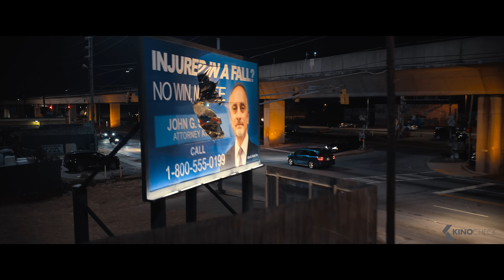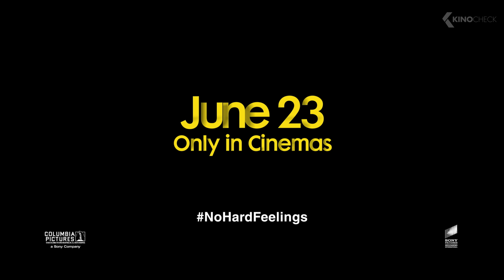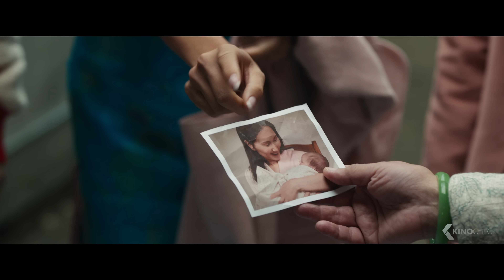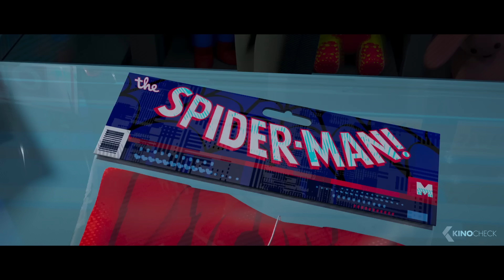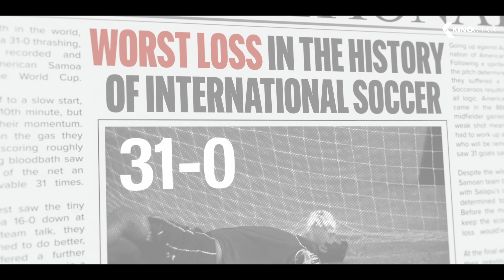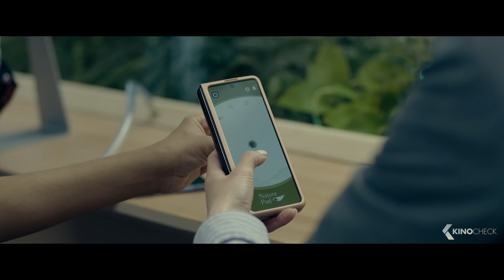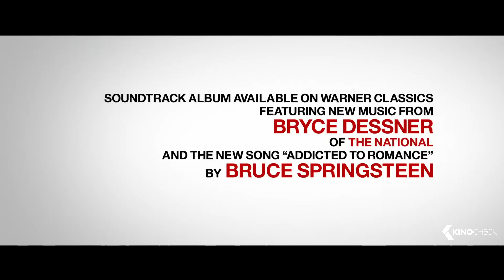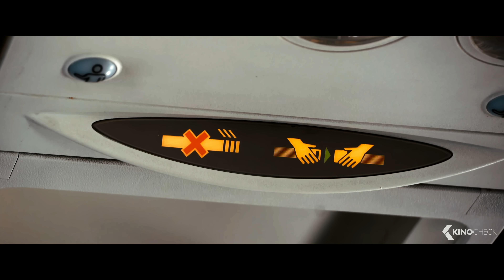The Best COMEDY Movies 2023 (Trailers)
00:00 The Best Comedy Movies 2023
00:03 The Family Plan
02:14 Barbie
03:53 Wonka
06:27 Anyone But You
08:38 No Hard Feelings
10:57 Migration
13:13 Freelance
15:34 Shotgun Wedding
18:02 Joy Ride
20:25 Vacation Friends 2
22:28 Red, White & Royal Blue
24:22 The Super Mario Bros. Movie
26:25 Totally Killer
28:48 Polite Society
30:57 Renfield
33:15 Spider-Man: Across the Spider-Verse
35:23 House Party
37:45 Teenage Mutant Ninja Turtles: Mutant Mayhem
39:28 Asteroid City
41:46 Next Goal Wins
43:51 Dumb Money
46:21 Elemental
48:33 The Pod Generation
50:54 Landscape with Invisible Hand
53:22 The Burial
55:49 Quiz Lady
57:56 Strays
59:12 She Came to Me
01:01:29 Down Low
01:03:23 The Beanie Bubble
01:05:44 American Fiction
01:08:11 A Man Called Otto
01:10:37 My Big Fat Greek Wedding 3
01:12:55 Candy Cane Lane
01:15:06 If You Were the Last
01:16:15 The Other Zoey